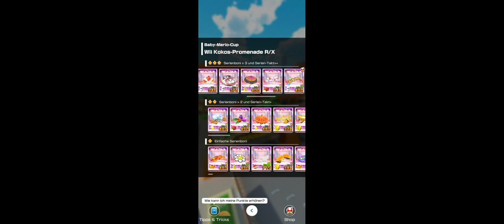Daisy Mii Tour: Baby Mario Cup!